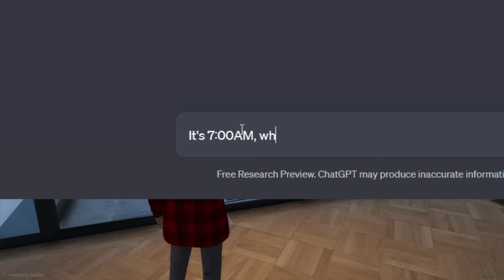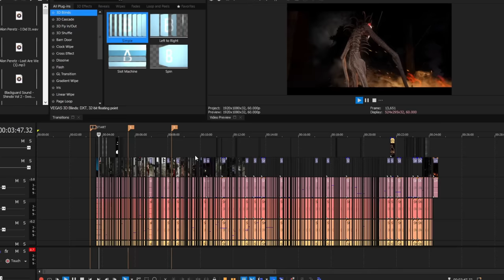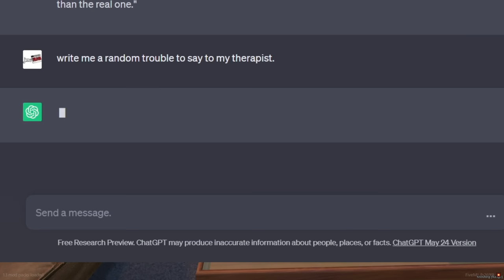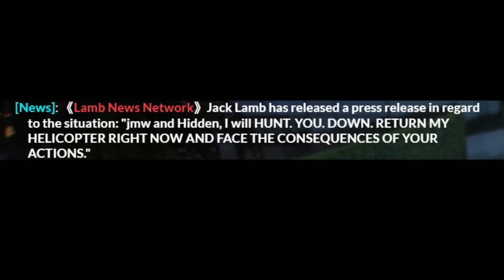CHATGPT RUINS MY LIFE FOR 24 HOURS | GTA 5 RP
Today I used AI to control my life, and it honestly might have been the worst decision I have ever made and here's why..